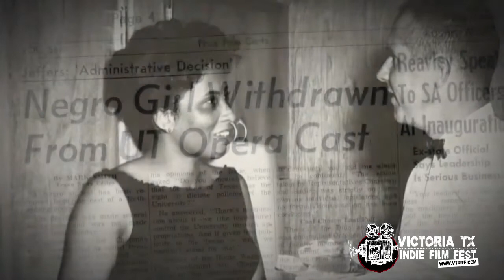When I Rise Playing @ VTXIFF 2013 (Full Trailer)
WHEN I RISE is a documentary chronicling Barbara Smith Conrad -- a gifted University of Texas music student who finds herself at the epicenter of racial controversy, struggling for her right to attend the college and perform opera with a racially mixed cast.

The movie has won multiple awards since its release and we're bringing it to you this year at the Victoria TX Independent Film Festival!